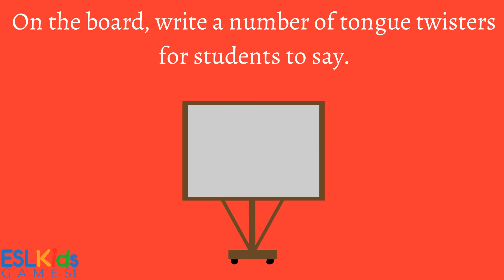ESL Christmas Game: Tongue Twister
This activity is a great way to practice pronunciation while having some Christmas fun!

Some ideas for sentences you can use include:

Seven Santas sang silly songs.
Tiny Timmy trims the tall tree with tinsel.
Santa's sleigh slides on slick snow.
Bobby brings bright bells.
How many deer would a reindeer reign if a reindeer could reign deer?
Running reindeer romp 'round red wreaths.
Kris Kringle chose to climb the chimney at Christmas.
Chilly chipper children cheerfully chant.
Two trains travel together to Toyland.
Eleven elves licked eleven little liquorice lollipops.
Santa's sack sags slightly.
Ten tiny tin trains toot ten times.
There's chimney soot on Santa's suit.

Extension: Get students to write their own tongue twisters and have other students say them. Encourage students to use vocabulary they have studied previously.

Find more ESL Christmas activities here:
– Here you will find a collection of four Christmas ideas for young learners, teens and adults.

- Christmas Quiz for teens and adults. Practice vocabulary, general knowledge and musical knowledge.